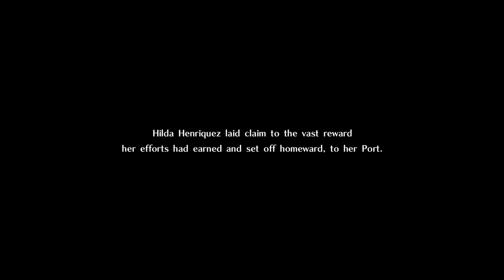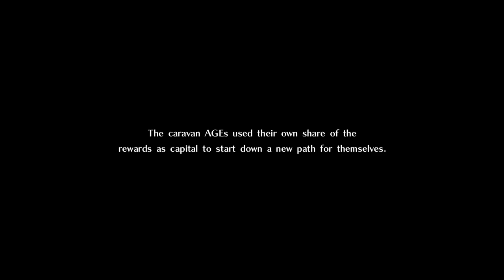GOD EATER 3: part 8 - Red Queen & Fenrir HQ Reclamation Initiative